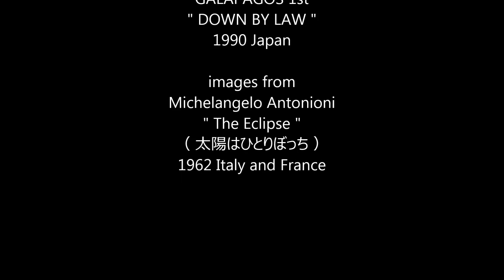GALAPAGOS - 月の流す涙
GALAPAGOS （ ガラパゴス ） - 月の流す涙
from 1st Album " DOWN BY LAW " 1990 Japan

images from " The Eclipse " （ 太陽はひとりぼっち ） 1962  Italy and France

words & music by Yasushi Kaminishi
arranged by  GALAPAGOS